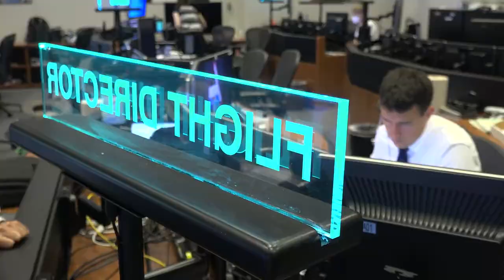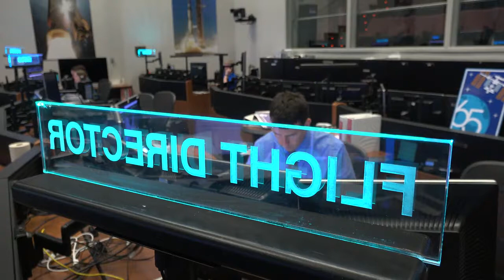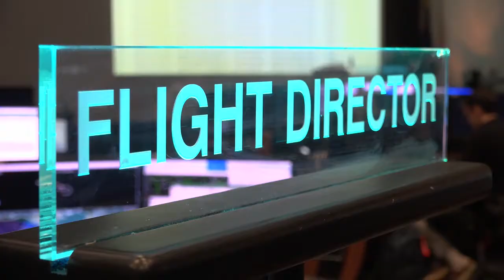Artemis Mission Control Center.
Artemis 1 Flight control room.